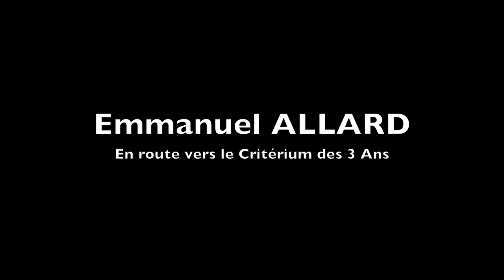En route vers le Critérium des 3 Ans : E. ALLARD - A2TURF.COM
Emmanuel ALLARD aura deux partants dans le Critérium des 3 Ans, ce qui relève de l'exploit pour un tout jeune entraîneur comme lui.
Avec ALIZEA DU KASTEL et AUSONE DU KASTEL, tous les rêves sont permis puisque tous deux ont déjà titiller le sommet de la hiérarchie dans cette promotion.
Nous les avons suivis lors du mois précédant la course lors de leurs gros entraînements.